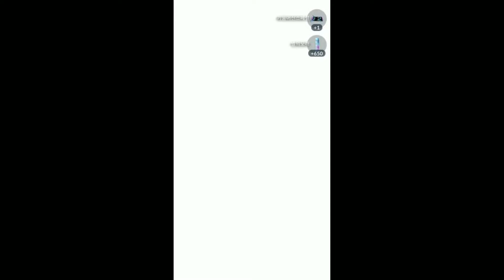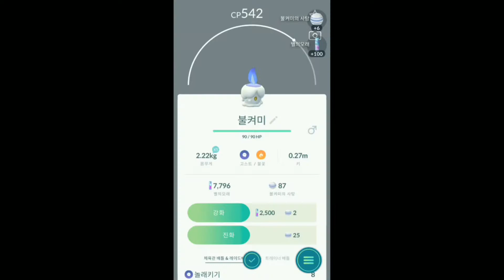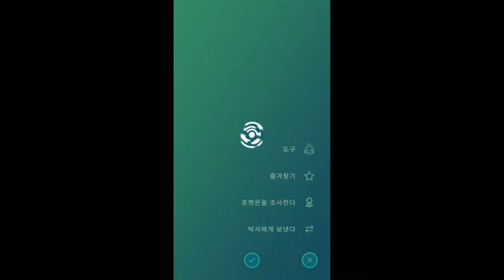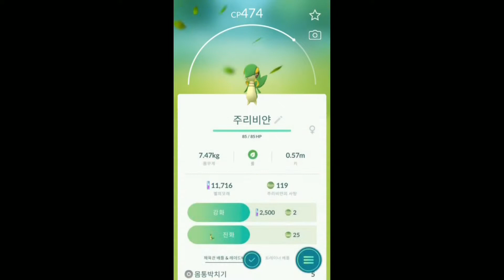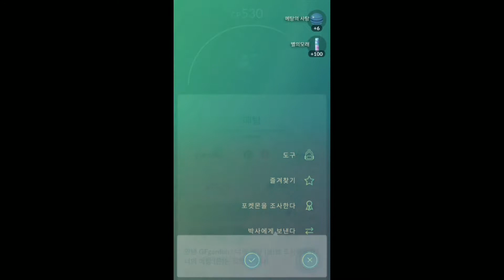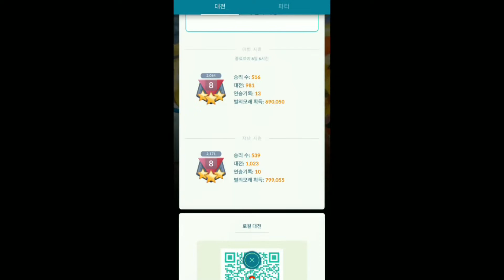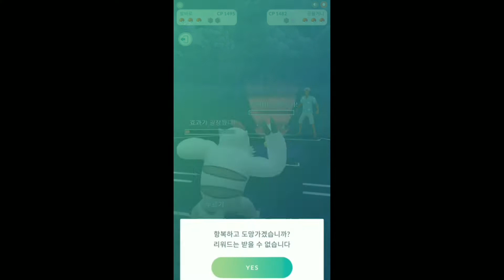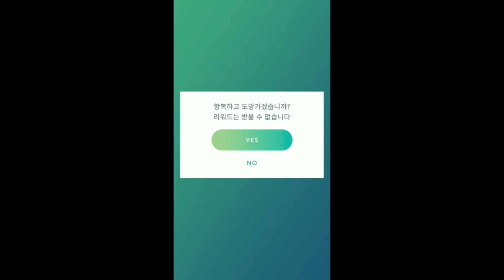[GBL 시즌 2 막판스퍼트] 포켓몬고 1274일차! 모든 리그 다 풀리고 알고지,마릴리,발바로 데뷔하고 나이언틱 2100점 못오르게 하고... (2부 FULL) 랭크 8 구간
80점 오르고 90점 내려버리네 ㄷㄷ